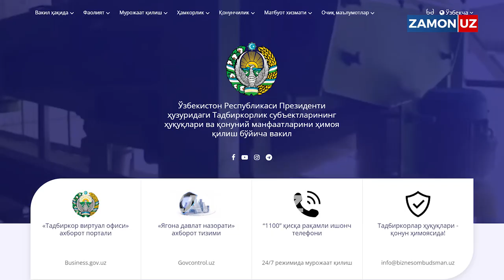Jizzax investorlar e'tiborida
Har soatda 20 ta avtomobil, 25 turdagi oyna, adirlikda qad rostlayotgan shaharcha... Jizzax investorlar eʼtiborida: xitoyliklar viloyatda qurilish materiallari, kimyo-energetika, elektrotexnika, mashinasozlik, to‘qimachilik va farmatsevtika tarmoqlarida 4 milliard dollarlik 23 ta loyiha taklifini bergan. Buning natijasida sanoat 12 trillion so‘mga o‘sgan, 250 million dollar eksport imkoniyati yaratilgan.